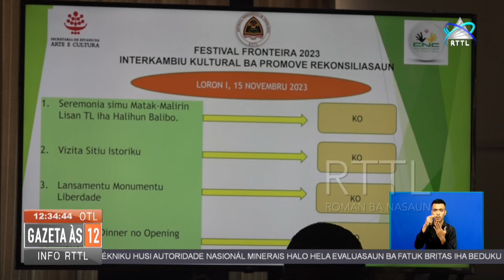CNC enkontru kordenasaun ba festival fronteira 2023